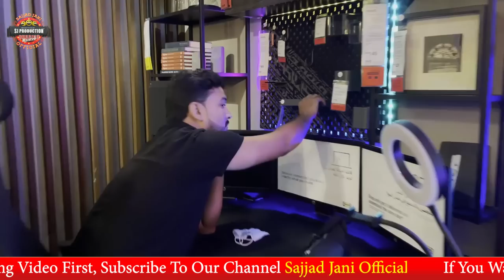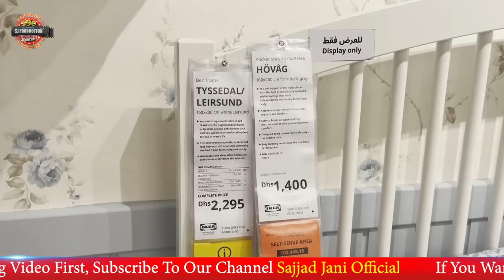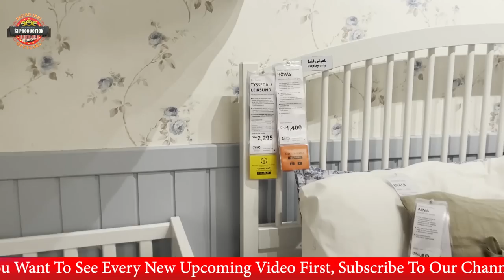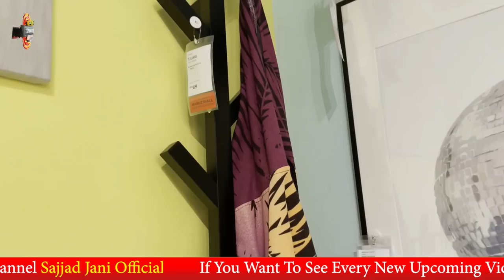Faisal Ramay Or Fareed Sabri Pehli Baar IKEA Chale Gaye | Sajjad Jani Official Team Latest Funny Vlo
Sajjad Jani Team | Jani Team Funny Video | Funny Vlog | Dubai Vlog | Jani Team ka Dubai mein Vlog | Jani Bhai ki Team ki Video | Faisal Ramay & Fareed Sabri |

DOP: Muhammad Sajid
Editor : Mohammad Sheraz
Production : Sajjad Jani